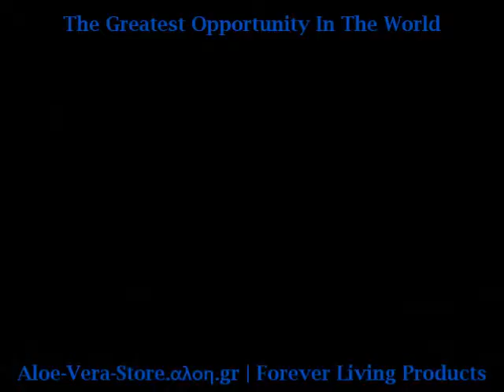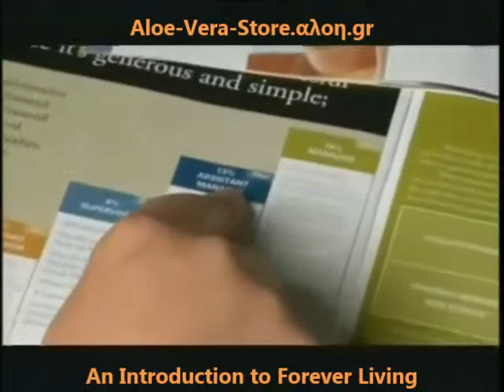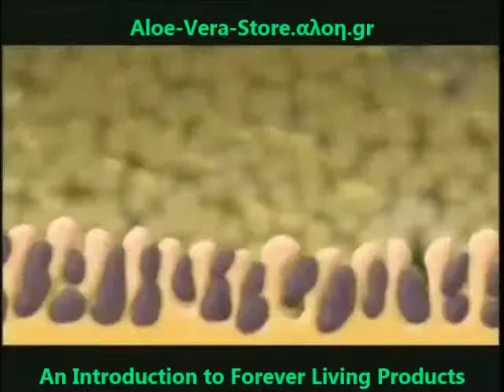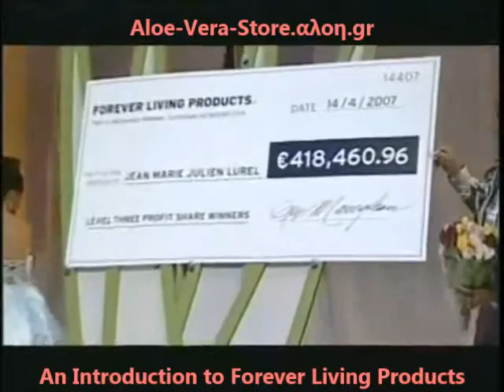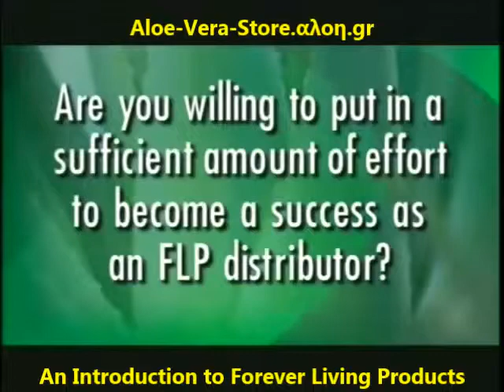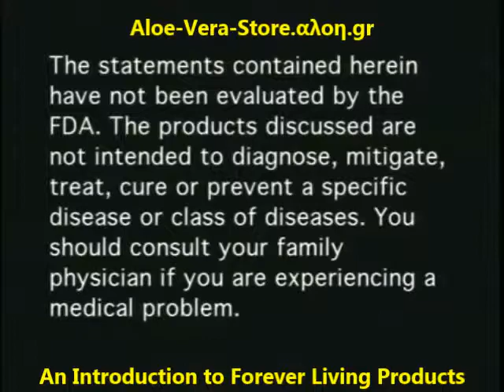An Introduction To Forever Living Products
Multiple Income Opportunities, Quality Consumable Products, International Presence and Extensive Support Network.